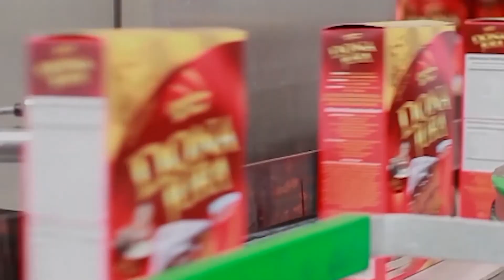Visita Na Record na íntegra - 31/01/2021 Bloco 2